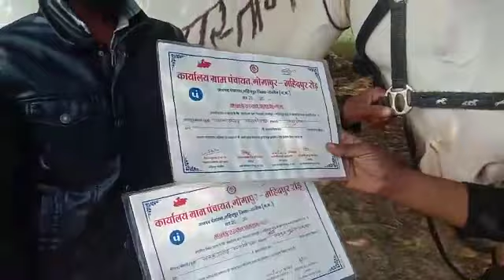गोगापुर मंडी मैं मस्तानी Ghodi नाच में रेवाल चाल में फर्स्ट आई शाहरुख उस्ताद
एमपी में मध्य प्रदेश गोगापुर मंडी मैं मस्तानी फर्स्ट नंबर प्राप्त करें शाहरुख उस्ताद